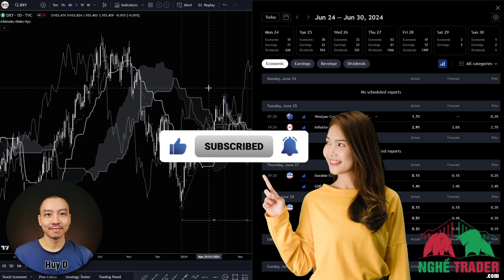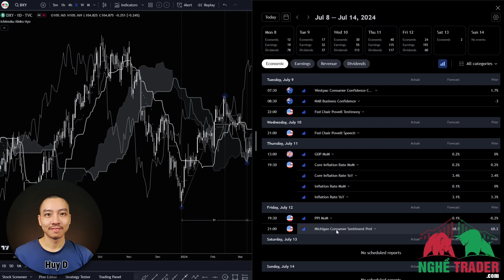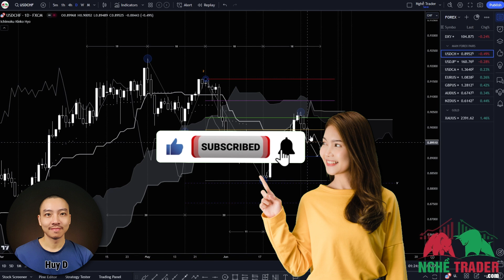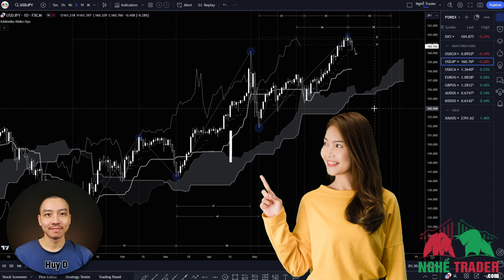Nhận Định Thị Trường FOREX & Vàng – Ichimoku Kinko Hyo (tuần 8/7 – 12/7/2024)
Sau đây chúng ta sẽ cùng nhau tổng kết những diễn biến đáng chú ý nhất trong tuần qua trên thị trường cũng như điểm qua những thông tin quan trọng tuần tới. Sau đó sẽ là những nhận định, dự báo của Nghề Trader cho thị trường Forex và giá vàng trong tuần giao dịch tiếp theo từ 8/7 – 12/7/2024 sử dụng Ichimoku Kinko Hyo.

Chúc các bạn tuần mới giao dịch thành công!

P/s: Tất cả đều là quan điểm cá nhân và không phải là kèo hay lời khuyên đầu tư. Không bao giờ tồn tại khái niệm "chắn chắn" ở trên thị trường vì vậy việc xác định trước tâm lý cho những điều xấu nhất có thể xảy ra sẽ giúp các bạn quản trị rủi ro tốt hơn.

Huy Đinh

* 5 ĐIỀU QUYẾT ĐỊNH THÀNH CÔNG CỦA MỘT TRADER:
1. Quản trị cảm xúc
2. Quản lý rủi ro
3. Kế hoạch giao dịch
4. Kỷ luật tuyệt đối
5. Làm chủ xác suất

🌟 TIPS: "Hack thời gian 🚀" với phần mềm backtest số 1 thế giới - Forex Tester 6 (đang giảm giá tới 50% ✨)